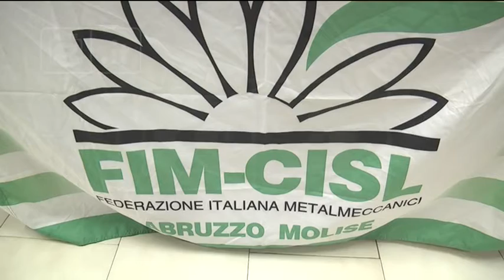Caso Sevel - La Cisl esorta la politica ad investire